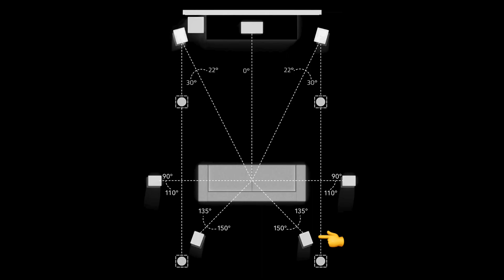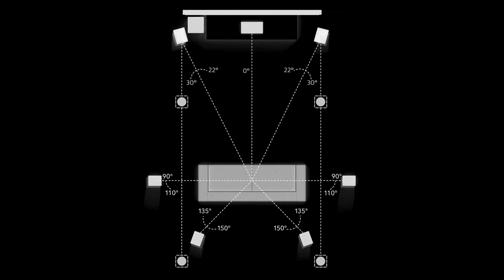Eclipsa Audio / 7.1.4 channel check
Check if your playback system is configured adequately for Eclipsa Audio 7.1.4 channels.
Depending on your playback system, the Low frequency effects (Lfe) channel may be silent. The Lfe is placed at the end of the sequence.

Eclipsa Audio is a new immersive audio format being gradually deployed since the start of 2025. Depending on the device used for the playback of this video, you will hear anything from a stereo version to a full multichannel rendering that includes vertical sounds.